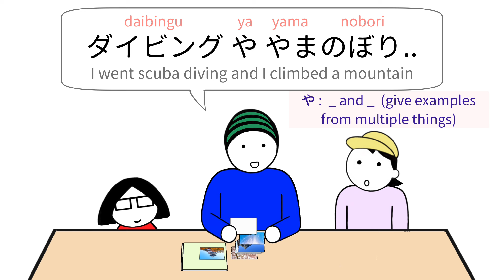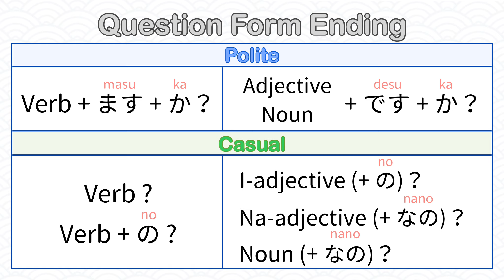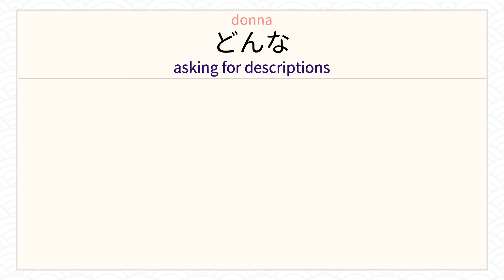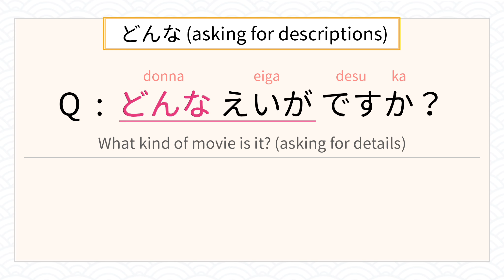Japanese Lesson #109 Question! What kind of? どんな(donna)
In this lesson, we practice the question どんな（what kind of)

Your coffee(donation) will help my channel going and boost my creativity! ☕️

ありがとう！

Let’s go happy-go-lucky learning!

✏️ If you want to learn hiragana you can take the course here ⤵️

[BGM]
iMovie